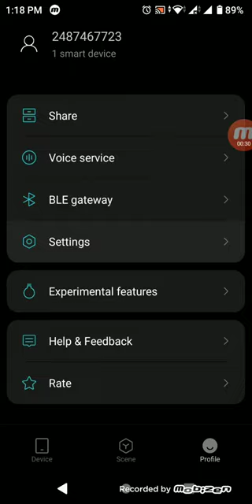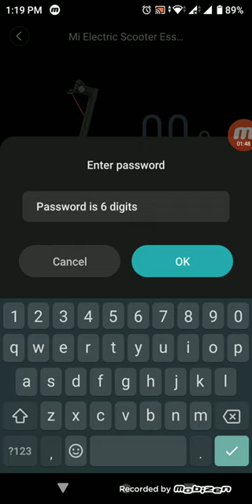Mi Electric Scooter - Device paired by another user, unpair first